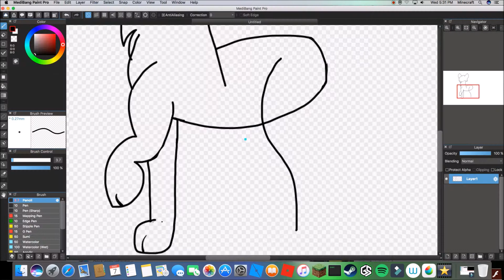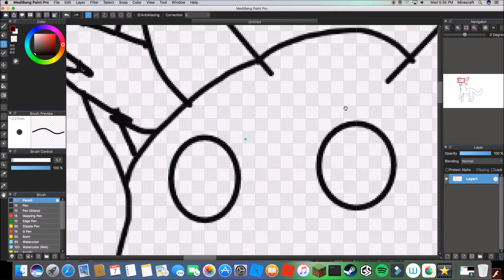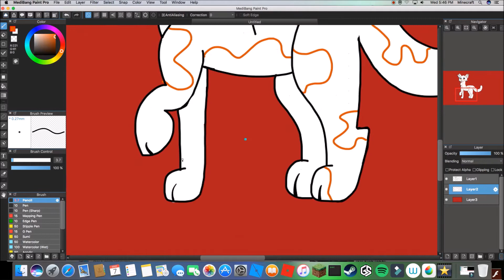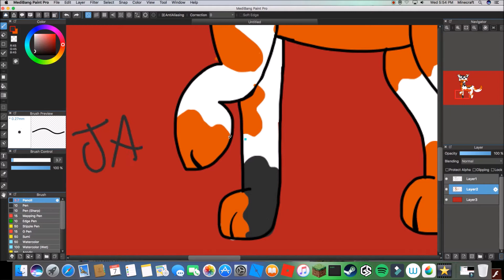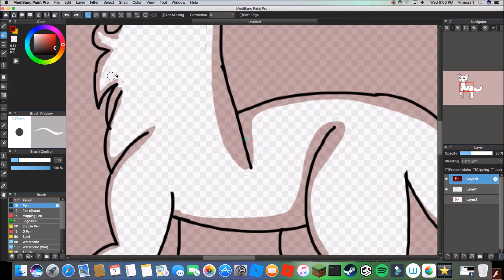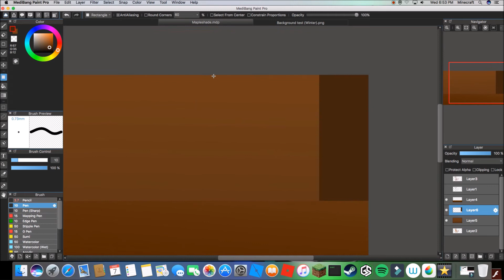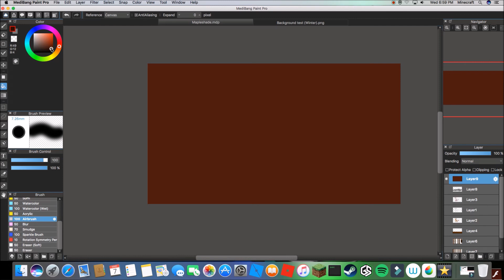Mapleshade | Warrior Cats Speedpaint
So uh... I made a design of maple shade a while ago and wanted to make her digital. I actually really like her! And WOW I CAN ACTUALLY DRAW BACKGROUNDS!!!

-=Songs=-
Open Up Your Eyes - MLP Movie
Notice Me Senpai - iHascupquake
Glorious Morning 2 - Waterflame

-=Time Taken=-
1 hour about...